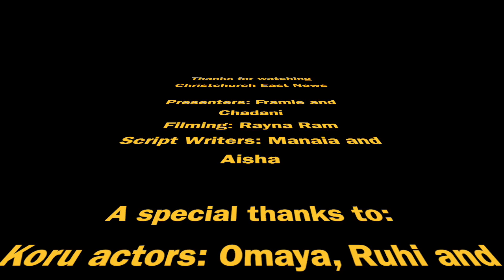Chch East News Week 7